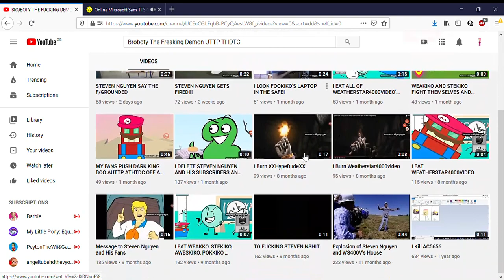BROBOTY THE FREAKING DEMON UTTP THTDC Parody